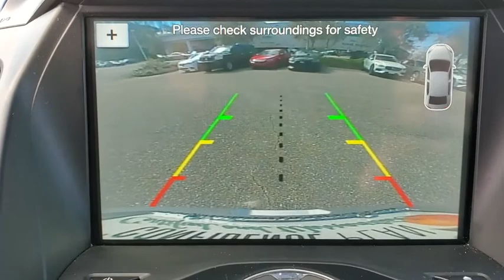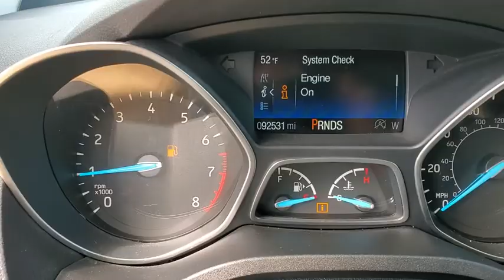2017 FORD ESCAPE Tallahassee, Panama City, Marianna, Valdosta, GA, Midway, FL HUA64780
Used 2017 FORD ESCAPE available in Tallahassee, Florida at Capital BMW. Servicing the Panama City, Marianna, Valdosta, GA, Midway, FL area.

Capital BMW
3701 W. Tennessee St